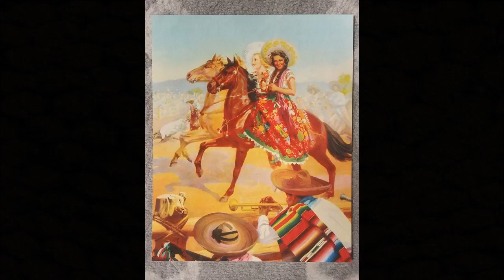Marcha Lindas tampiqueñas pte 2